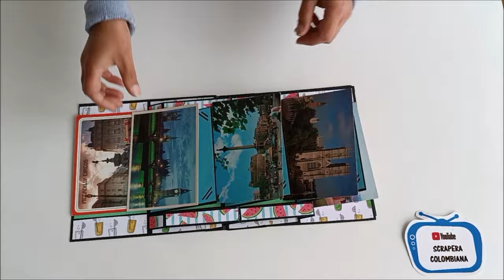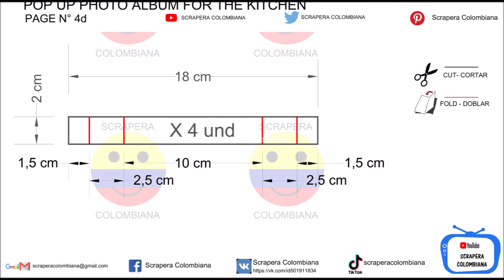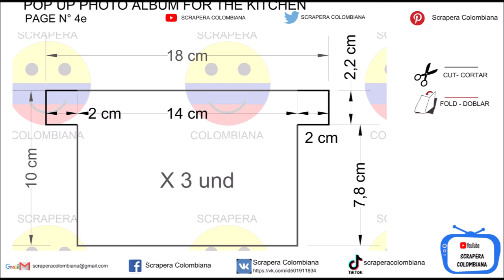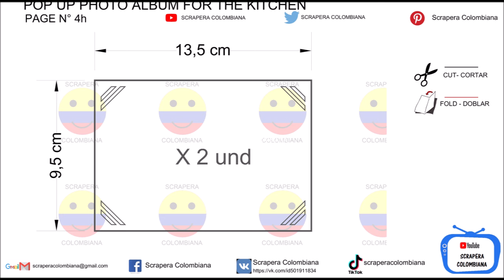TUTORIAL POP UP CARD RECIPE BOOK PAGE No.1 - TUTORIAL TARJETA POP UP LIBRO DE RECETAS PAGINA No.1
English
Hello
Today I present my new TUTORIAL of a POP UP page to be part of a new project for a POP UP recipe book
The card measures 20 cm x 20 cm where you can accommodate a lot of photos of different sizes.

Español
Hola
Hoy presento mi nuevo TUTORIAL de una pagina tipo POP UP que hacer parte de un nuevo proyecto para un libro de recetas tipo POP UP
La tarjeta tiene las medidas de 20 cms x 20 cms  Donde se puede acomodar un montón de fotos de diferentes tamaños.